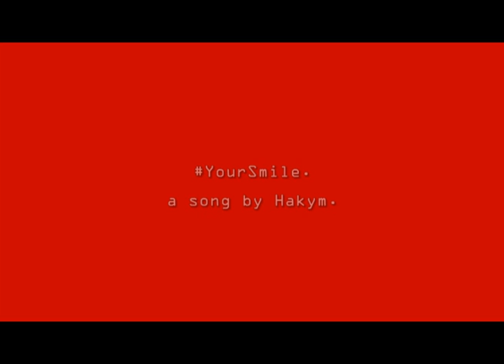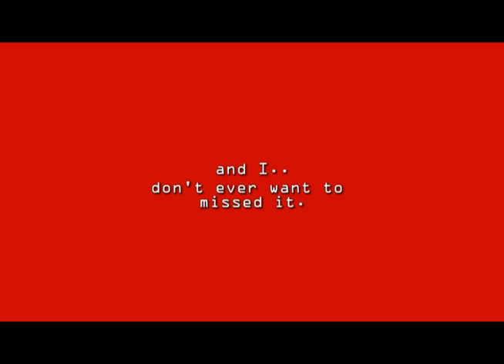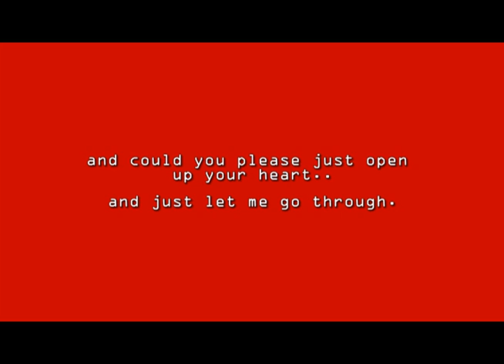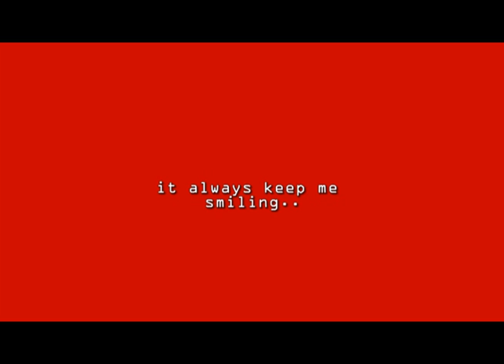Hakym - Your Smile.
song, lyric, arrangement by Ahmad Hakym @ kymioflario.

Home recording with ipad's Garage Band apps

if im telling you this?
Your smile, keep me off of my feet.
And i dont want to miss it,
Cuz every time when you smile it makes me believe.

And i just need a chance to proof to you,
Because i know that it is true,
And could you please just open up your heart,
And just let me go through.

oh i want you to know,
That smile that you've thrown me to,
It always keep me smiling,
Singing a song about you.
Smiling thinking of you.

Hakym,